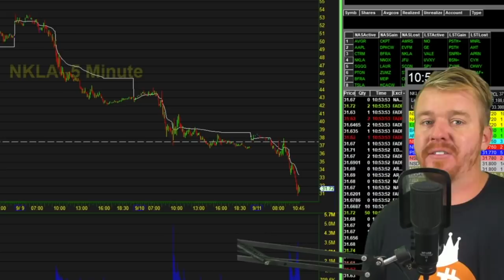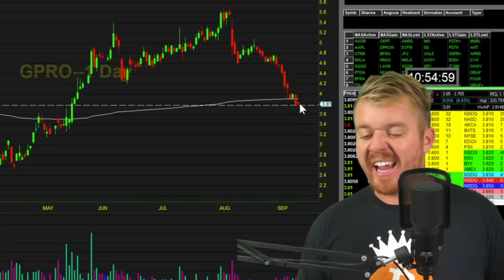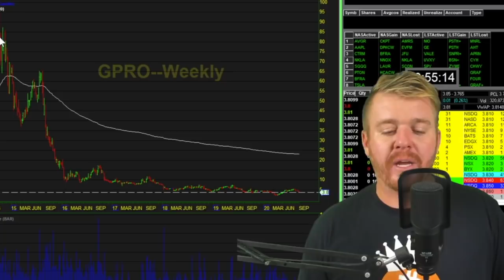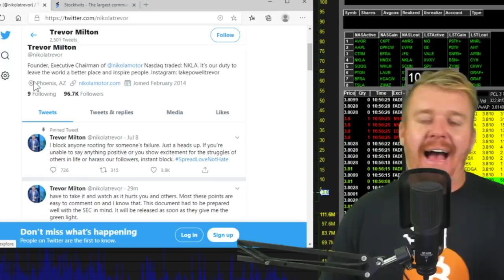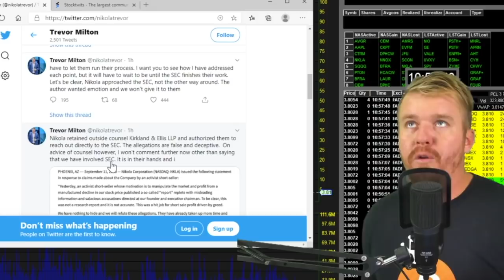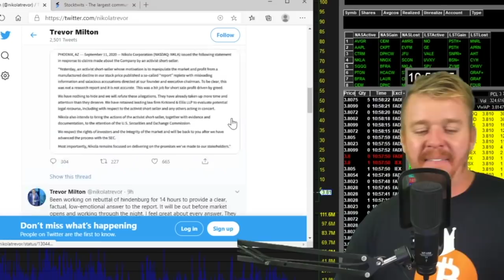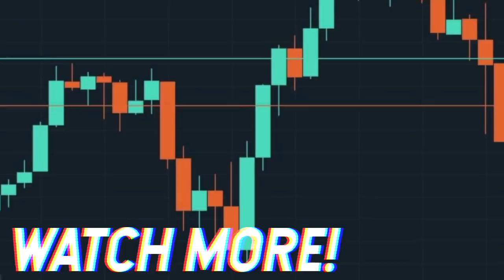NIKOLA MOTORS STOCK CRASHING! NO REBUTTAL TO BEARS!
Nikola Motors $NKLA continues to bleed out today after Hidenburg Research put out an article basically pointing out all the lies and vaporware that CEO Trevor Milton was using to attract investors and line his pockets with Share Holder money... He acted tough on twitter last night claiming he was going to Debunk everything until this morning when he went silent. Stating that NKLA was in talks with SEC to investigate the Short Sellers.

FUTURES PLATFORM I USE!

BITCOIN TRADING PLATFORM I USE! GET 50% DEPOSIT BONUS!

Come join FREE DayTrading Facebook Group!